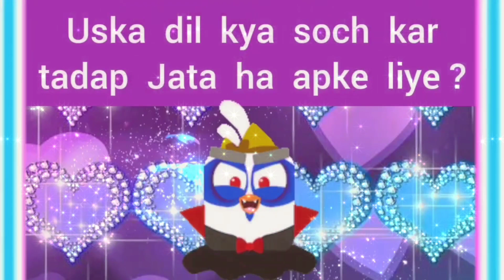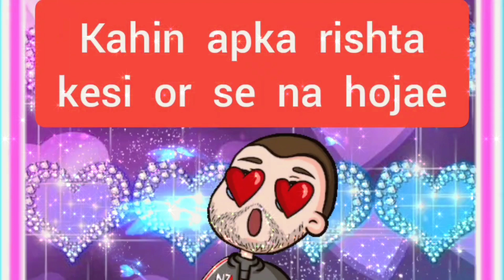choose one number | love quiz | love quiz game today | love quiz questions and answers